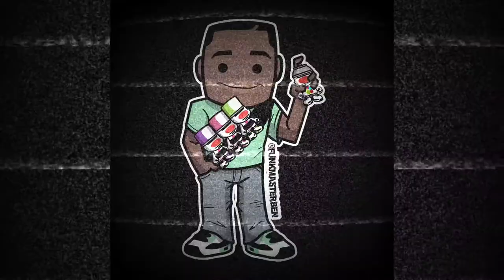Juan muniz Felipe